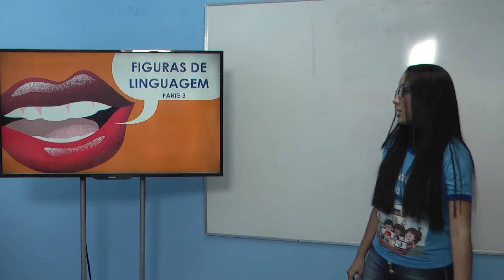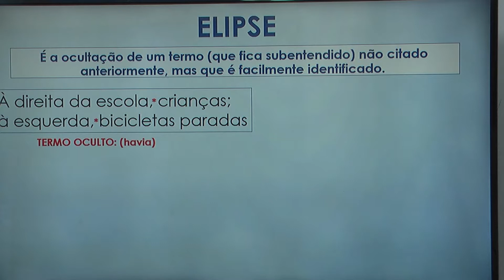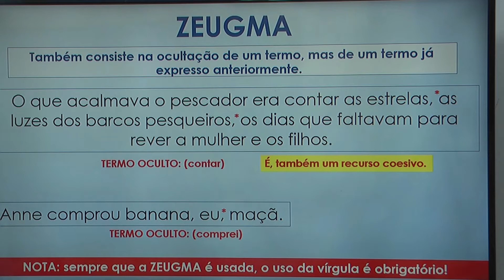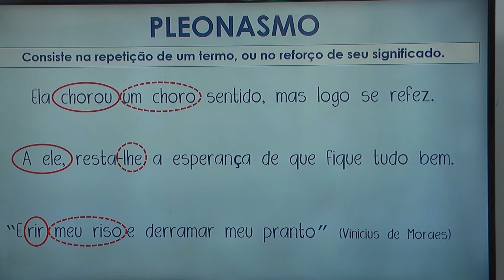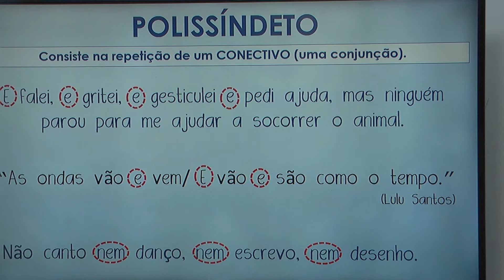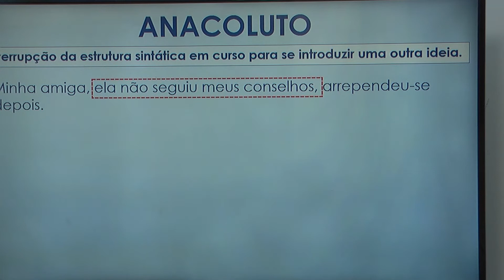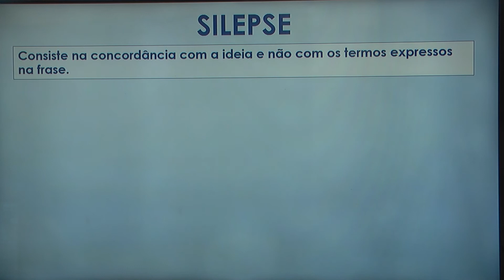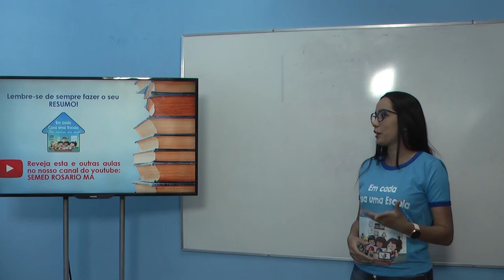AULA DIA 05/11/2020 - LÍNGUA PORTUGUESA 6º E 7º ANO - PROF PERLA